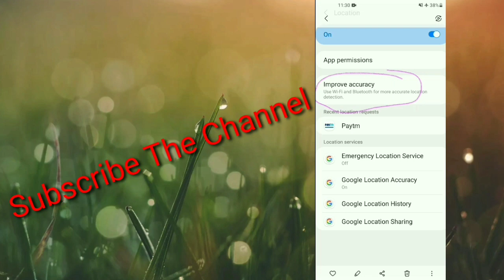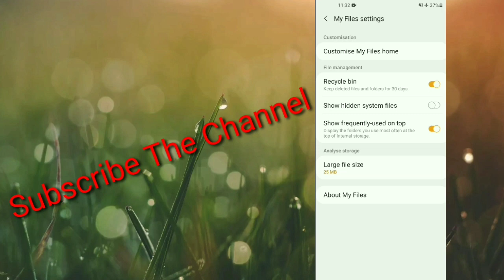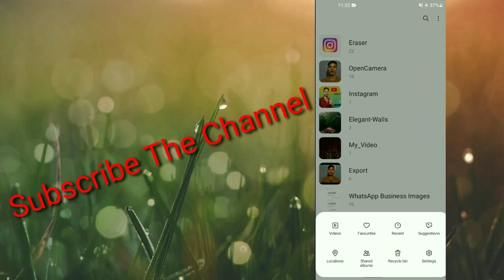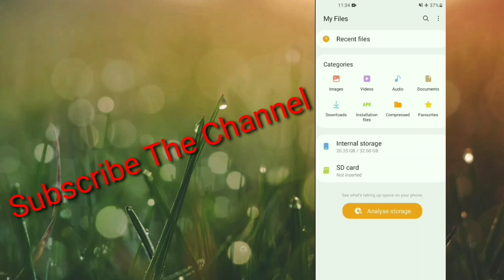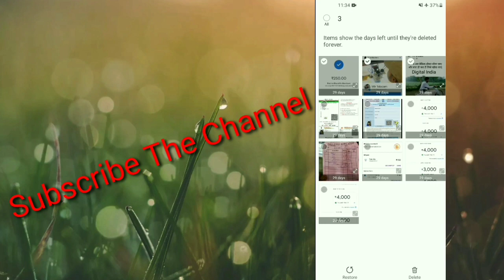Samsung Glaxy M11: Delete Photos , Videos , File & Folders Recovery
Samsung Glaxy M11 Recycle Bin ? || Recover Delete ( Photos , Videos , File & Folders)